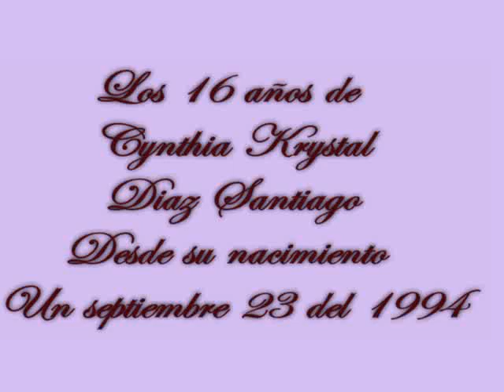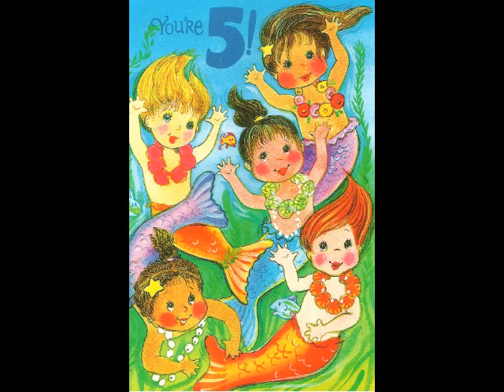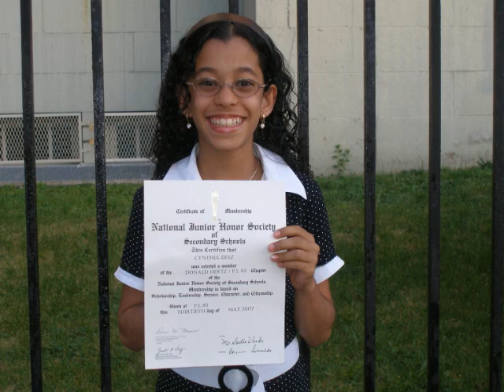Krystal 16 Bday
Esta es una recopilacion de cada año de vida de Krystal, desde que nacio hasta sus 16 años.